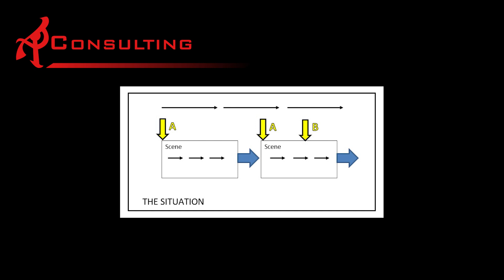Inquest consulting 1 part 1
Investigative play actually. Part 1 of 4.